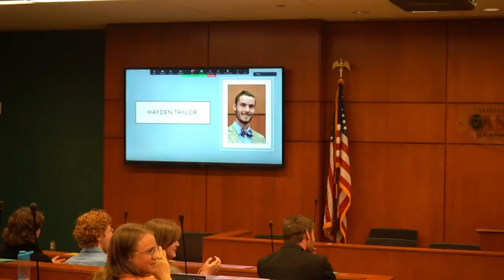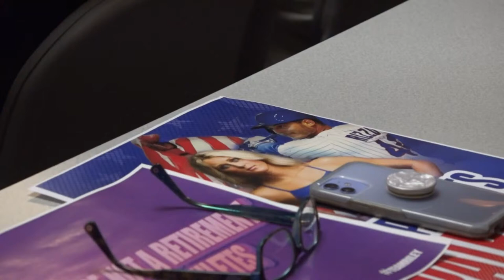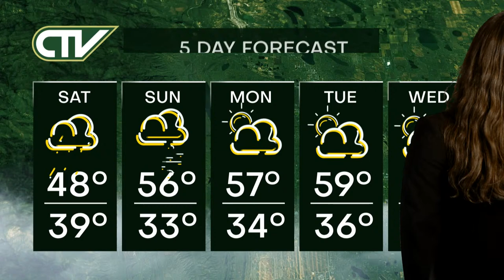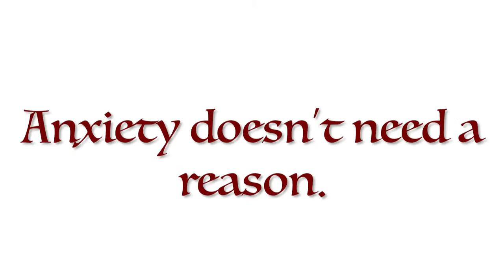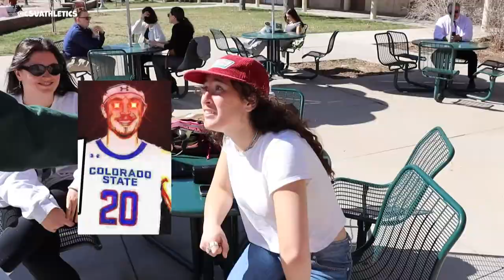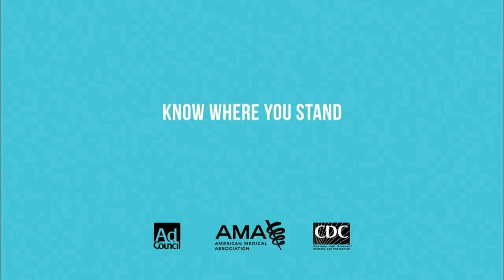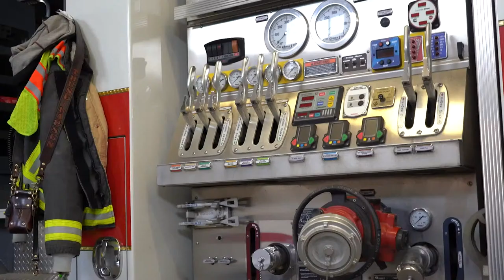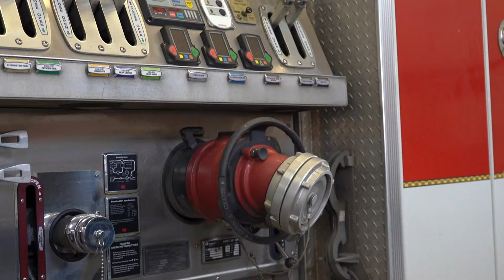Turning Point USA Hosts Riley Gaines at CSU. Plus, the New Leaders of ASCSU - CTV News Full Show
Tonight on CTV News, the ASCSU elections announcements are here. See the student leaders for the 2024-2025 school year. Plus, Riley Gaines visits Colorado State University with Turning Point USA. Finally, meet wildfire fighters that keep the Northern Colorado community safe. Catch your news anchors, Chigozie Ozor and Bailey Borkowski, and your Chief News Anchor, Bella Walser. Your weather anchor, Elyse Gerke; your sports anchor, Ruby Kayser; and news reporters, Michael Rosales and Gabriele Hibbits, for all the news you need to know as a CSU student. Right here, on CTV Channel 11!